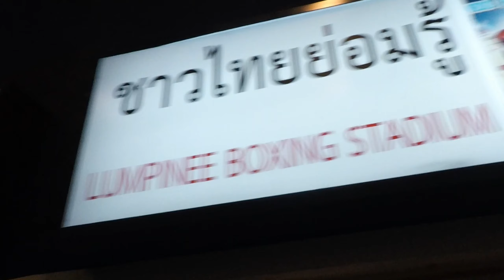Thailand vacation pt 3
I take you on our vacation to beautiful Thailand. This will be a 5part series in which every video will shine a beautiful light on this beautiful country and why you should definitely travel there and enjoy the beauty it beholds!! The food was ridiculously awesome and the people are just really nice! We were there for a couple of weeks and it wasn’t even close to being enough to explore other parts of Thailand!! But we did get to see a good part of this country and I hope I highlighted some of the beauty  I saw!!